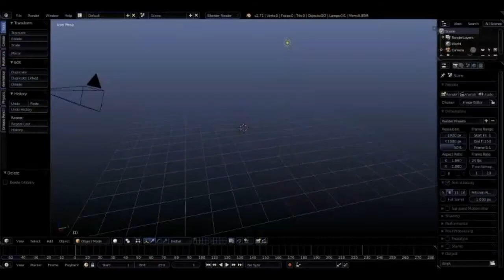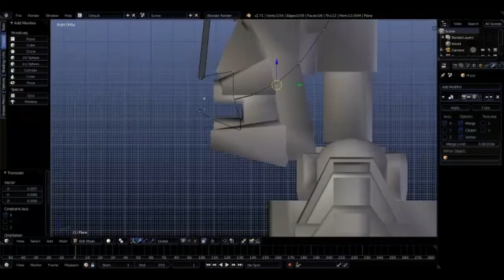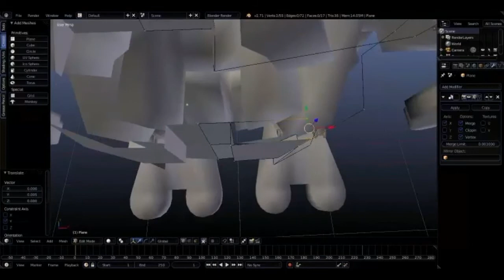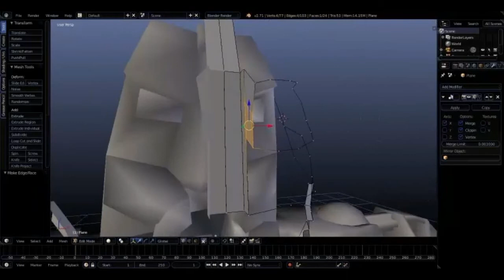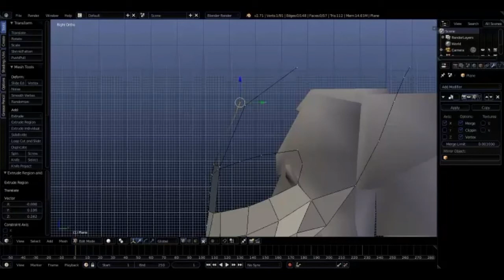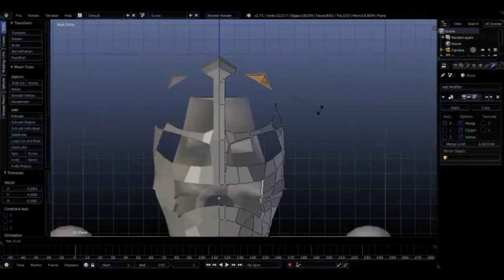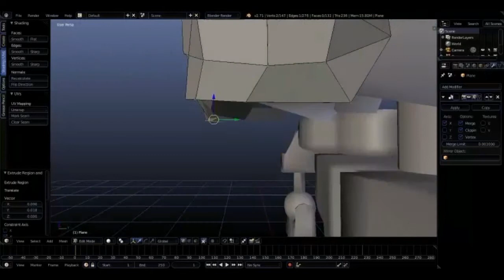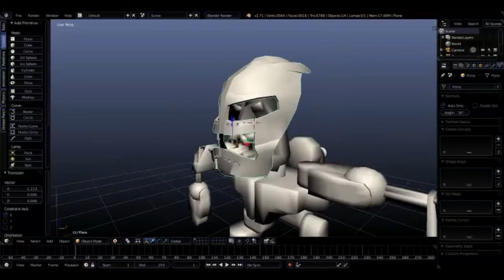Non organic Kanohi Suletu speed-model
For the project Mata Nui Online Game 3: Destinies from wich I'm an assets modeller of.
Since the only being known to have an organic Kanohi Suletu was Toa Kongu Inika, it fell upon the team to make one that wasn't (wouldn't make much sense if there was this random Matoran walking around with an organic Suletu now would it?)